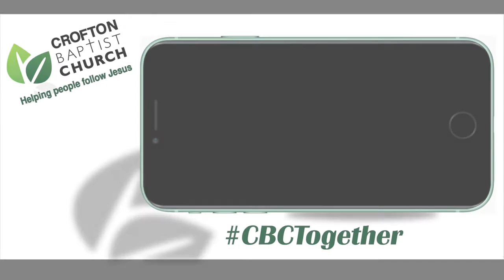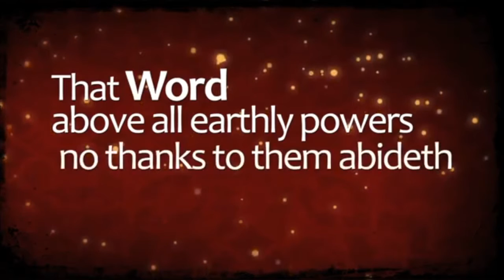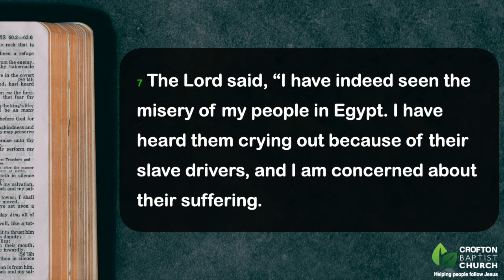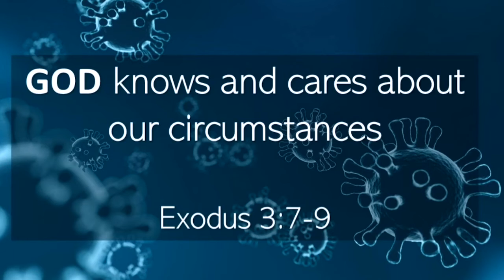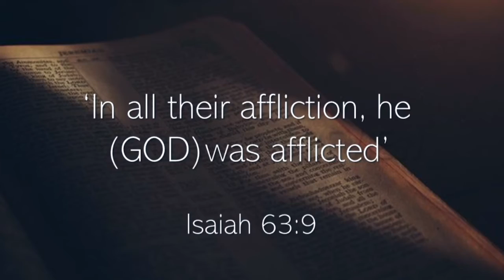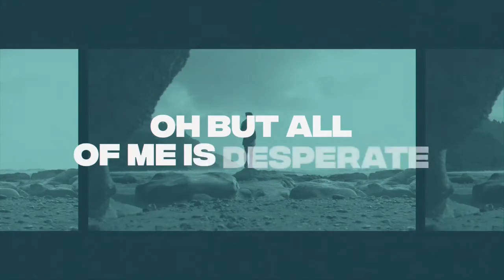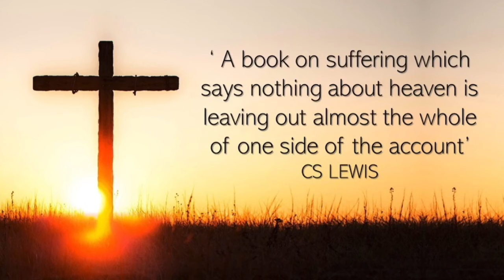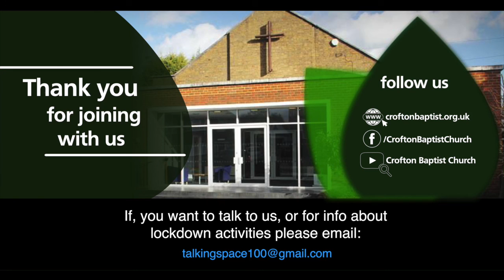Morning Communion Service 7th June 'Where is God?'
Service is led my Joel Dungate along with other members of our church family with Bible teaching from Adrian Judd